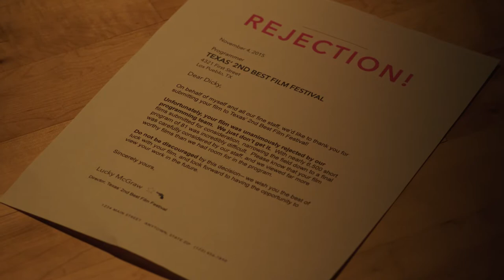Crazy Possible Trailer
Crazy Possible is a new XRAY TV Original Series that invites viewers to journey along with struggling couple-turned-adventurers Melissa and Dicky, as they leave their lives in the city behind to find themselves (hopefully) along America's Continental Divide Trail.  From the peaks of Montana’s Glacier National Park to the New Mexico desert, the pair confront harrowing ascents, punishing snowstorms, at least one bear, and the most dangerous terrain of all: each other.

Premier Party event on June 27, 2017 at Bunk Bar Water Avenue. Screening at 8. Doors at 7. Performances after by FRONJENTRESS + OLD UNCONSCIOUS. Free.